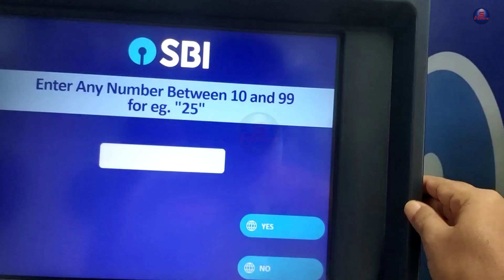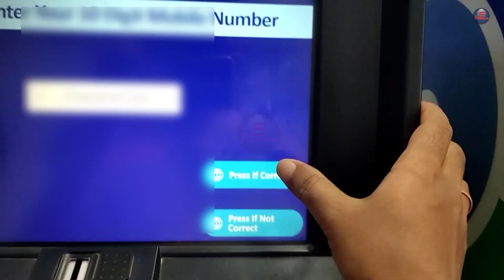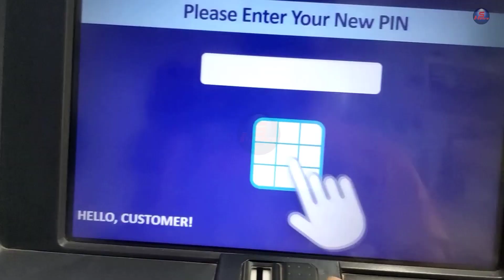sbi ka naya atm card ka pin generate kaise kare 2023,how to activate sbi new atm card by ATM Machine